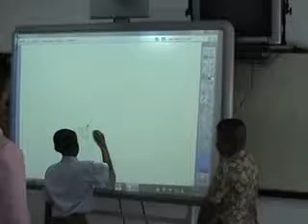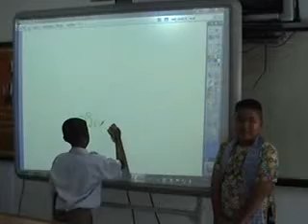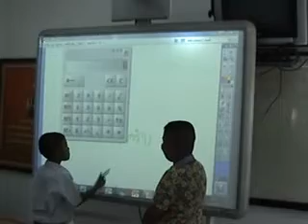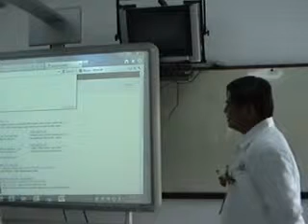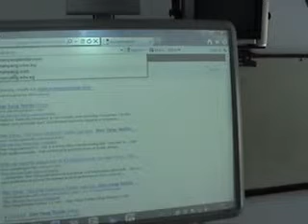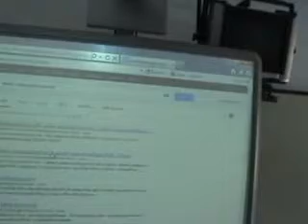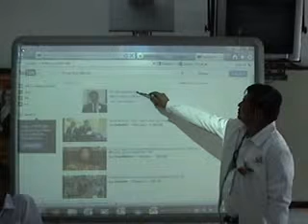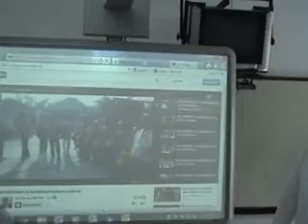15+25560305+บ้านนายาง+ภาษาไทย+เพลงพวงมาลัยนักเรียนผู้ปกครองร่วมมือกัน